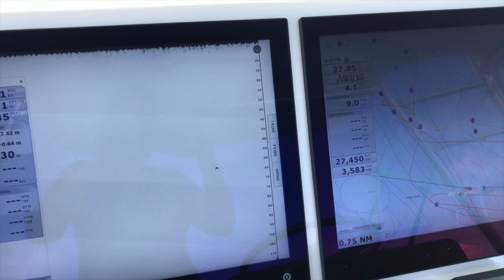Heavy tackle gamefishing GBR - ZULU